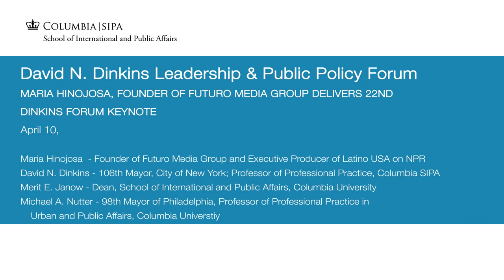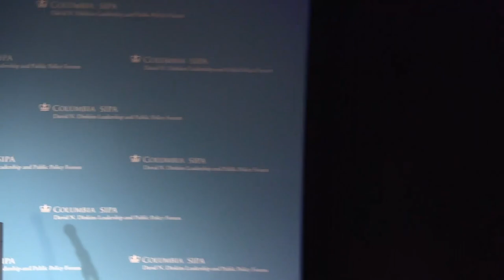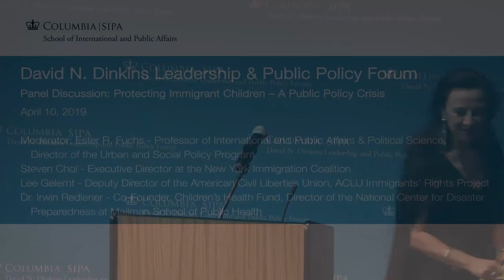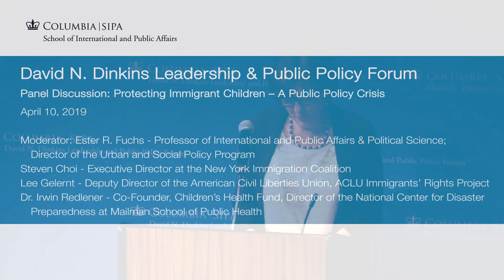David N. Dinkins Leadership & Public Policy Forum 2019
The David N. Dinkins Leadership & Public Policy Forum provides a vehicle for analysis, focus and dialogue around the dynamic elements of urban policies, programs, and initiatives.